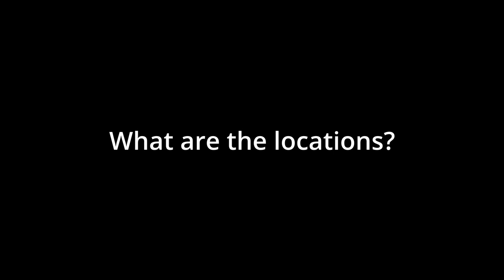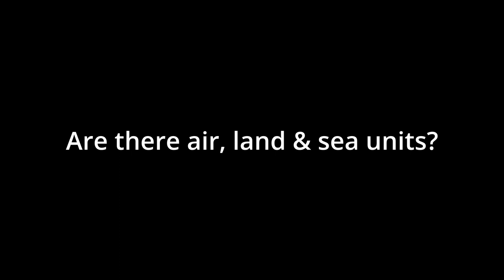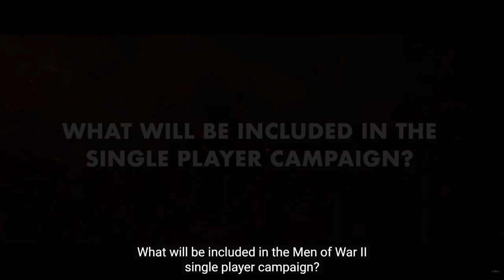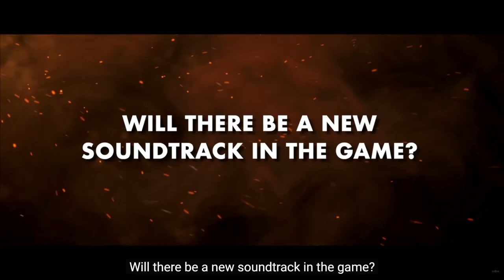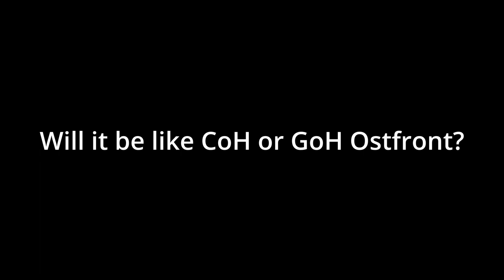MEN OF WAR 2 | EVERYTHING WE KNOW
In this video we explore everything we know so far about the upcoming WW2 RTS title Men of War 2. We answer questions such as when will it release, what content will there be, which factions are in the game and many more!